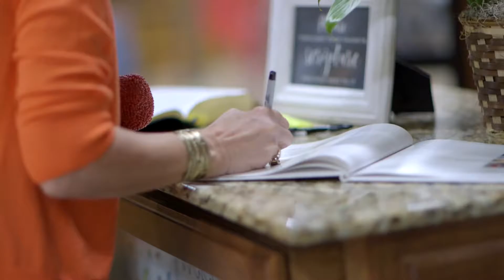Sarah & Nathan Wedding - Highlights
Sarah & Nathan Wedding - Highlights feat. "New Beginnings" by Dream City Orchestra & "God Gave Me You" by Dave Barnes - Licensed through songfreedom